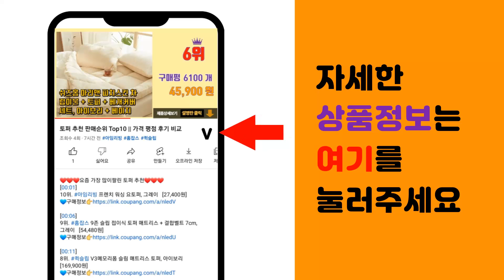링곤베리 추천 판매순위 Top10 || 가격 평점 후기 비교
❤️❤️❤️요즘 가장 많이팔린 링곤베리 추천❤️❤️❤️

[00:01]
10위. 맛있는동행 링곤베리 퓨레 프리미엄 정 식약처인증 HACCP, 36g, 1개 [14,790원]

[00:06]
9위. 픽커스 링곤베리 퓨레 글루타치온 로즈힙 엘라스틴 프리미엄 정 1000mg, 60정, 2개 [41,900원]

[00:11]
8위. 본네 로얄링곤베리 12박스, 210g, 12개 [158,400원]

[00:16]
7위. 퍼펙토 링곤베리 퓨레 글루타치온 엘라스틴 영양제 30g, 60정, 2개 [20,320원]

[00:21]
6위. 비비랩 링곤베리 퓨레 글루타치온 고농축 유럽산 프리미엄 링곤베리, 60정, 3개 [59,000원]

[00:26]
5위. 쿠치나앤아모레 링곤베리 프리미엄 프리저브, 4개, 350g [39,690원]

[00:31]
4위. 웰빙곳간 링곤베리 퓨레 정, 120정, 2개 [29,920원]

[00:36]
3위. 본네 로얄 링곤베리 15g x 14p, 210g, 4개 [58,940원]

[00:41]
2위. 본네 링곤베리 퓨레 주스, 500ml, 4개 [41,300원]

[00:46]
1위. 본네 링곤베리 퓨레 주스, 500ml, 2개 [20,820원]